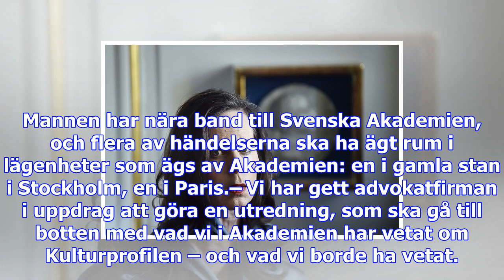Akademien anlitar advokatbyrå för att utreda kulturprofilen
Svenska Akademiens ständiga sekreterare Sara Danius hade under gårdagen ett första möte med en ansed...